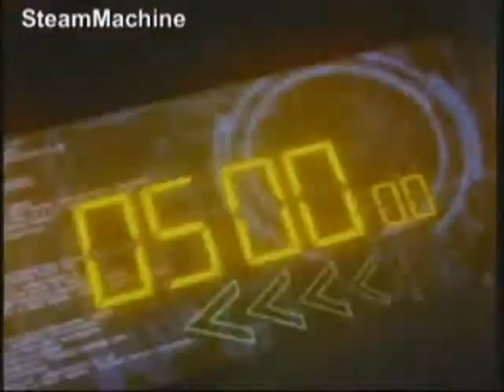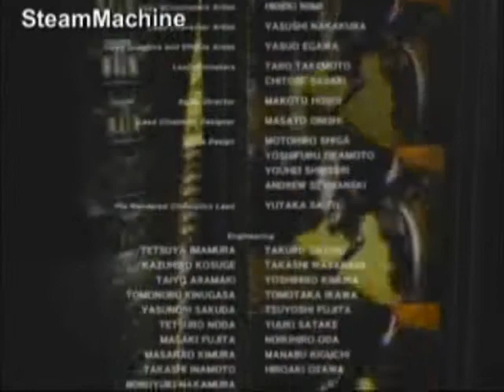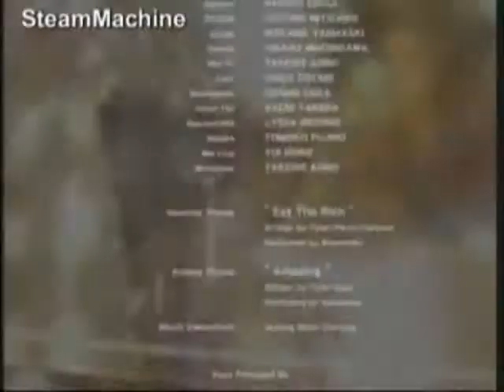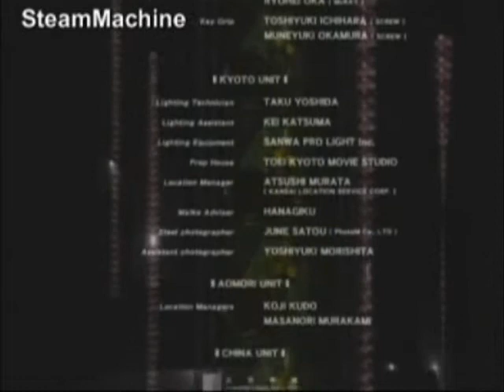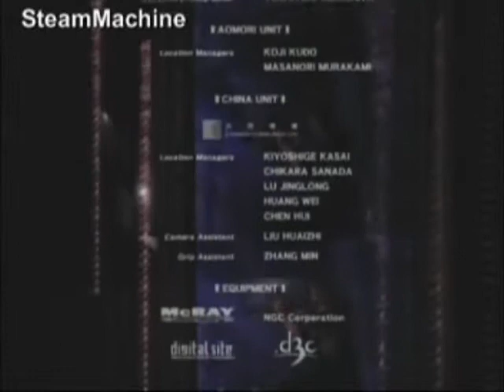STEAM MACHINE / Dead Or Alive 4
Final espetacular de DOA4 (Helena) !!! X360 !!!